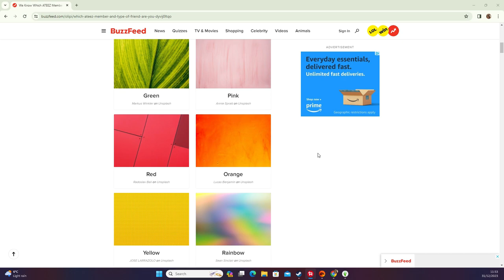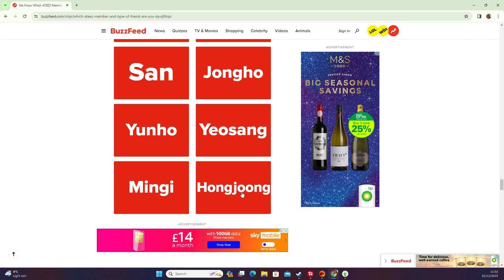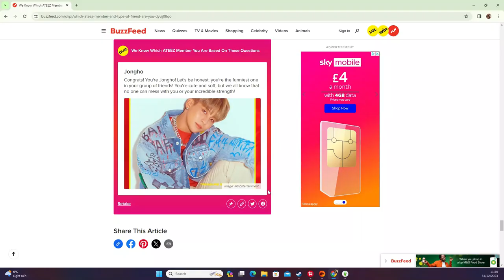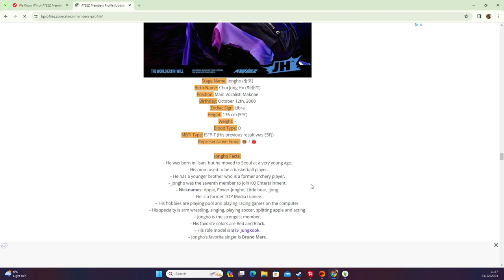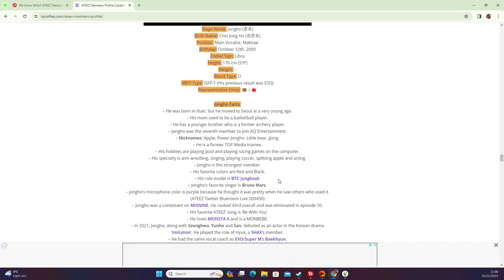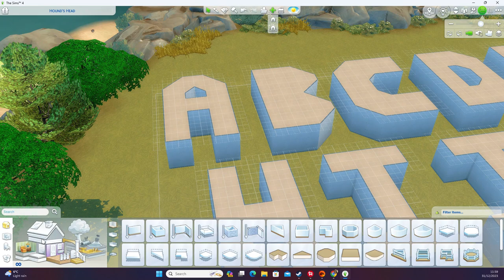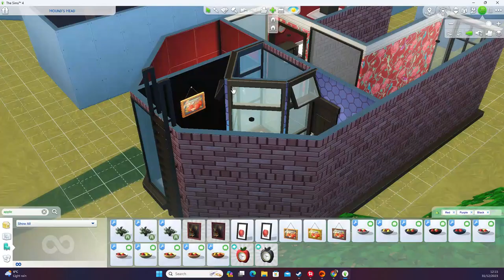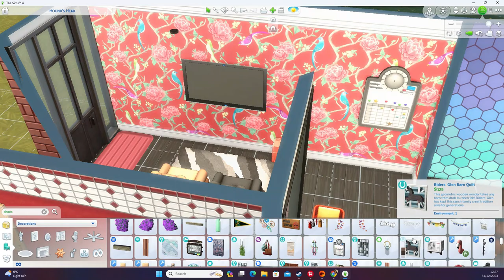A for Ateez!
Every Tiny House is a Different Letter, but That Letter is a K-Pop Group!

What are the 2 things Vezzi loves? Yes, building in the Sims and K-Pop, so why not combine the 2? I believe I have made this challenge up myself but shoutout to anyone else who has ever attempted it!